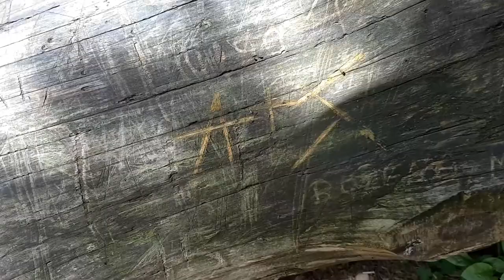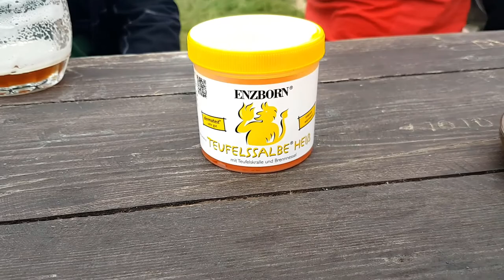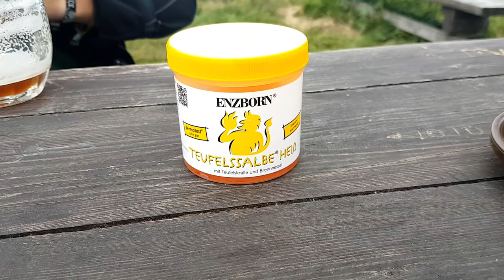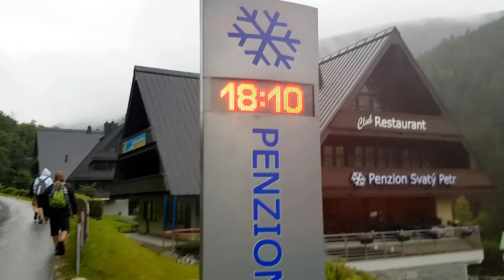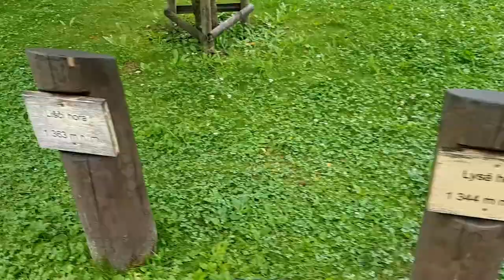Von Ziegen & kaputten Whirpools 🐐💨 | Urlaubs VLOG Teil 2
Dies ist der 2. Teil unseres Wanderurlaubs in Tschechien. Für Teil 1 bitte einmal auf den unten stehenden Link klicken  - Viel Spaß beim anschauen! 👍